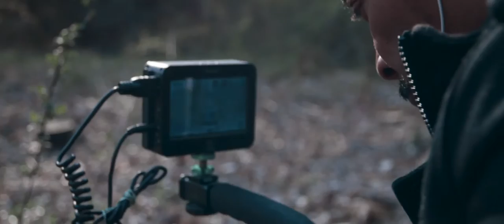Deserted Village by Dustperado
A short film in the woods where I discovered some deserted villages.
Edited by Dustperado
copyrights 2016